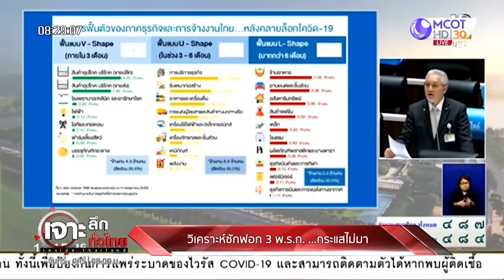"ไพบูลย์" อวย "บิ๊กตู่" ปราบโควิดจนได้รับการยอมรับ | เจาะลึกทั่วไทย | 29 พ.ค. 63